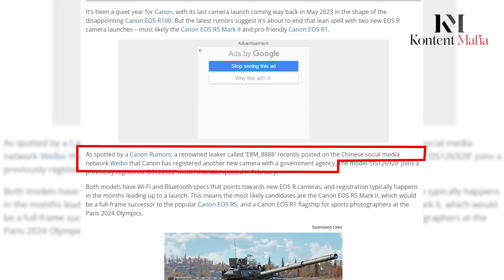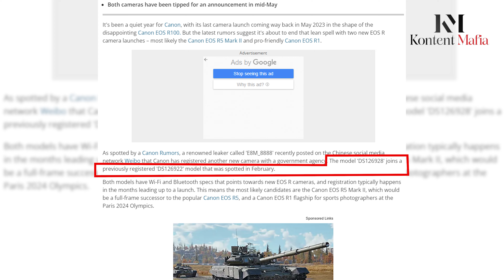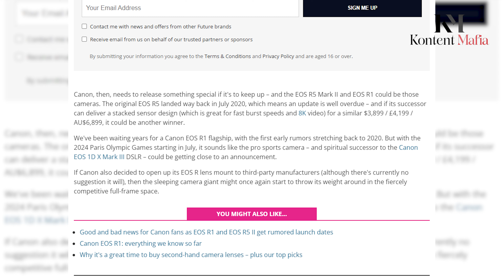Canon EOS R5 II - Worth the Hype?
Canon has been relatively quiet in the camera market throughout the year, with its latest release being the lackluster Canon EOS R100 in May 2023. However, recent rumors indicate that Canon is preparing to break this silence by launching two new EOS R cameras – likely the Canon EOS R5 Mark II and the professional-grade Canon EOS R1.